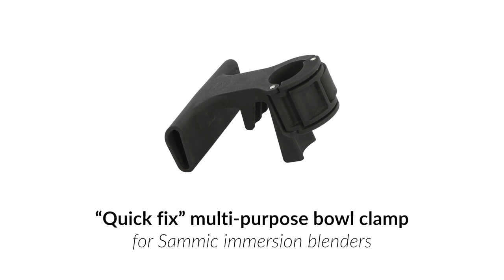Quick fix - Multi purpose support & handle for Sammic immersion blenders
"Quick fix" Bowl clamp
For locking the hand mixer to the bowl. Ideal accessories for comfort of use.

Universal support allowing operator to fix mixer arm to any type of pot or kettle locking in firm into place.
Can be used on the clamp sliding frame.
Ergonomic design, making easier the handling of the immersion blender safely by hand.
When storing the disposer, it allows the cord to be coiled and fastened securely.
Valid for the XM range, from the 30 series and for TR/BM units from the 350 models (models that can be interlocked for continuous work).
Quick and safe assembly and disassembly, without tools or screws.
Dishwasher-safe.